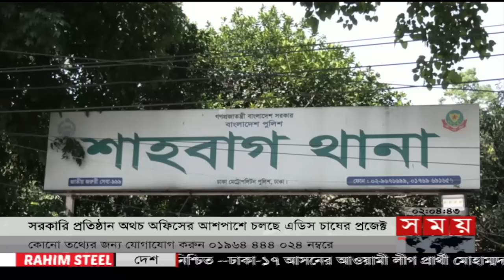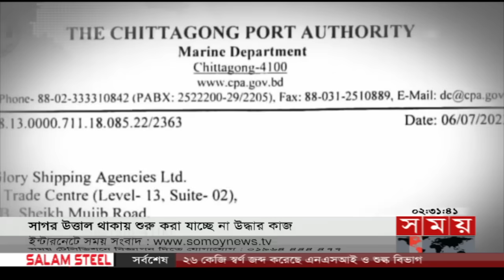দুপুরের সময় | দুপুর ২টা | ১৭ জুলাই ২০২৩ | Somoy TV Bulletin 2pm | Bangladeshi News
শীর্ষ সংবাদ
** সরকারি প্রতিষ্ঠানেই এডিসের কারখানা। থানার আঙিনায় পরিত্যক্ত গাড়িতে লার্ভা চাষের প্রজেক্ট।

** রোগীদের জিম্মি করে দাবি আদায়ের চেষ্টা। সেন্ট্রালের দুই চিকিৎসক গ্রেফতারের প্রতিবাদে সারাদেশে প্রাইভেট চেম্বার ও অস্ত্রোপচার বন্ধ। ভোগান্তিতে সেবা প্রত্যাশীরা।

** চাঁদপুরে পৌর নির্বাচনে উত্তেজনা। সাতটি পৌরসভা ও অর্ধশত ইউপি নির্বাচনে ব্যাপক ভোটার উপস্থিতি। ঢাকা-১৭ আসনের উপনির্বাচনে ভোটার খরা।

 ** বুড়িগঙ্গায় ওয়াটার বাসডুবির ১২ ঘণ্টা পর টেনে তুললো উদ্ধারকারী জাহাজ রুস্তম। তিনজনের মরদেহ উদ্ধার। নিখোঁজ বেশ কয়েকজন। বাল্কহেড জব্দ, আটক ৬

** বন্ধুর ফোন পেয়ে বাসা থেকে বের হয়ে ফিরলেন লাশ হয়ে। রাজধানীর ধানমন্ডিতে ছিনতাইকারীর ছুরিকাঘাতে প্রাণ গেলো কলেজছাত্রের। বিচার দাবি স্বজনের।

** প্রতারক চক্রের খপ্পরে সরকারি-বেসরকারি পাঁচটি ব্যাংক। ভুয়া কাগজপত্র দেখিয়ে রেমিট্যান্সের নামে হাতিয়ে নেয়া হয় লাখ লাখ টাকা। গ্রেফতার পাঁচ।

Somoy TV: t.ly/Se1z
Somoy TV Bulletin: t.ly/iqIq
Somoy Entertainment: t.ly/3dWC
Somoy Sports: t.ly/iASp
SOMOY TV ISLAMIC: t.ly/zU6a

Somoynews.tv: t.ly/Y7ab
খেলার সময়: t.ly/xJ5H
সময়ের গল্প: t.ly/EW3M
এ সময়ের বাণিজ্য : t.ly/m3ir

Groups:
Somoy TV (Official)✅: t.ly/ajiO
Somoy Entertainment✅: t.ly/8CLh
Somoy Business✅: t.ly/4xaJ